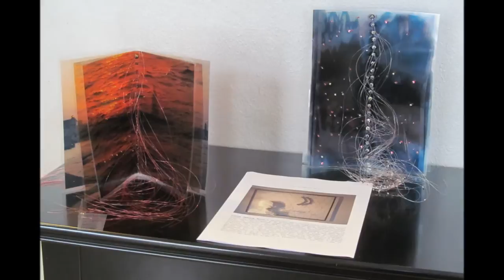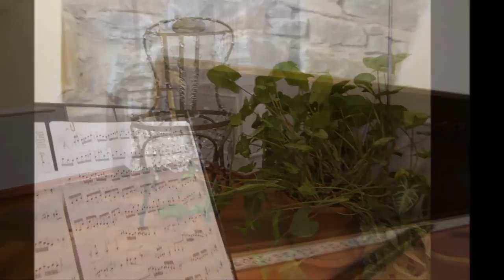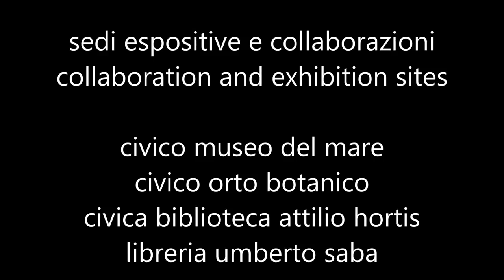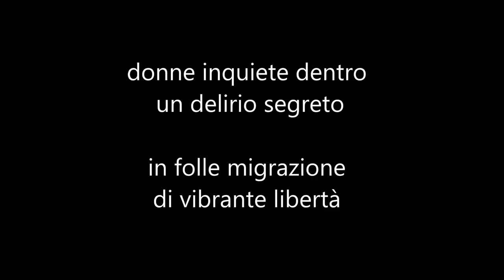DONNE INQUIETE - PERCORSI URBANI D’ARTE CONTEMPOEANEA TRIESTE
Dal mese di Aprile 2015 la mostra diffusa Donne Inquiete. Geografia e Identità, già concepita da Beth Vermeer in una prima fase nel 2012 e realizzata nell’anno successivo con uno scenario alla Stazione Ferroviaria di Trieste, si è iscritta nel tessuto urbano di Trieste, ramificandosi con la maggior parte di opere d’arte in donazione che resteranno sul territorio in modo permanente. Il work in progress che attualmente conta quindici siti di carattere diverso, sparsi per la città, illustra un interessante panorama artistico permeato da racconti di vita che spesso sono il motore
d’incubazione di una creatività che nasce lontano dallo scenario internazionale dell’arte sotto i riflettori.
Il progetto Donne inquiete si è ispirato ad un’installazione della scultrice pugliese Annamaria Di Terlizzi, realizzata nel 2012, che, nel suo insieme, fa riferimento ad un gruppo di donne che si mettono in viaggio. Un viaggio verso un avvenire diverso, un
viaggio che concede di perdersi, di voltare le spalle al passato e di abbandonare le proprie sicurezze. Il recinto che le separa dal mondo è equivalente alle restrizioni sia imposte dall’esterno che interiori psicologiche le quali in tal caso impediscono
l’evoluzione umana e professionale.
Il coinvolgimento, in misura diversa, di tutte le parti tra i gestori degli spazi, i committenti, gli enti pubblici e privati, i turisti e i cittadini, i commercianti e le artiste, implica un mettersi in discussione in un contesto specifico per riflettere su di esso, per
ricordare il “dimenticato” che spesso corrisponde all’origine, alle radici della gente.
Le artiste hanno saputo ascoltare i luoghi difficili di passaggio e anche le persone passanti, proponendo dei lavori molto diversi ma altrettanto accattivanti sul piano concettuale e formale.
i Civici Musei Scientifici, l’Orto Botanico e le Biblioteche Comunali,
il progetto ha acquisito nuovi partner : una serie di enti pubblici e privati, associazioni, società e operatori coinvolti sin dalla nascita del percorso e ora nella fase del suo progressivo completamento attraverso il loro supporto intellettuale e pratico e la loro condivisione, tra cui l’Università degli Studi di Trieste, il Museo di
Mineralogia e di Petrografia, l’Azienda Sanitaria n.1 Triestina, l’Osservatorio Astronomico INAF, il Teatro Stabile Sloveno, l’Istituto d’Arte Scuola del Vedere, l’Accademia di Musica Ars Nova, Spazio Cinque, Hotel Continentale, Hotel Urban Design; Winters Hair Concept e il Ristorante Arco Riccardo. E’ prevista un ulteriore
completamento del percorso con nuove installazioni entro il mese di Novembre 2015 con un incontro delle artiste a Trieste e un programma culturale di conferenze, di performance musicali e di poesia e di video-proiezioni.
Le varie installazioni ambientate nei siti espositivi raccolgono lavori di Stefania Alba, Laura Belligoli, Francesca Bergamasco, Fiorella Bologna, Laura V.D.B. Facchini, Marilena Faraci, Marcella Gallotta, Julia Landrichter, Lara Leso, Mitka Malgorzata, Leda Martari, Fatima Messana, Linda Mongelli, Claire Jeanine Satin, Silvana Scarpa; Laura Stor, Antonia Trevisan, Marisa Tumicelli.
Prossimamente saranno presentate al pubblico le installazioni di Silvia Bibbo (Argentina); Ester Beer Percal (Israele); Anna Maria Di Terlizzi (Italia); Aryan Ozmae (Iran).
WEB INFO ORGANIZZAZIONE
Rapporti istituzionali e promozione: Mini Mu FB
Coordinamento e comunicazione: Laverna.Net FB
Immagine coordinata: Studio De Bartolomeis FB
WEB INFO ARTISTE